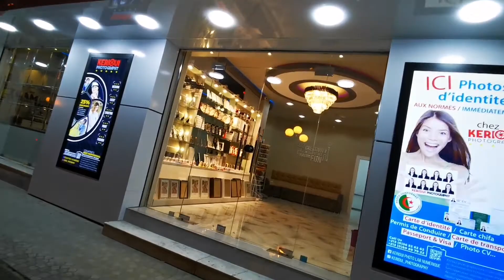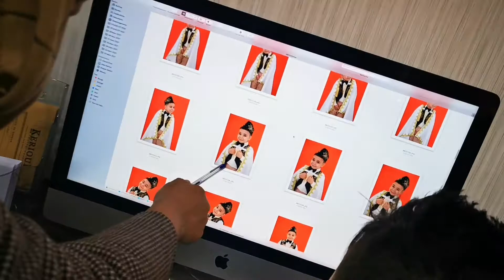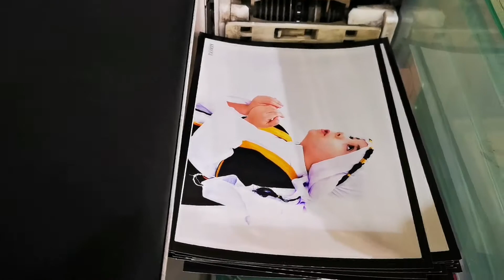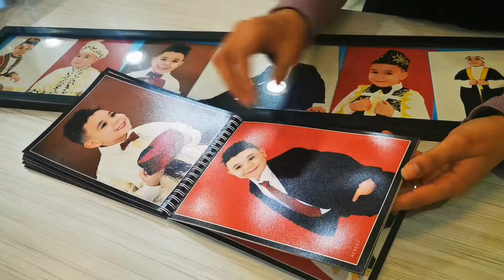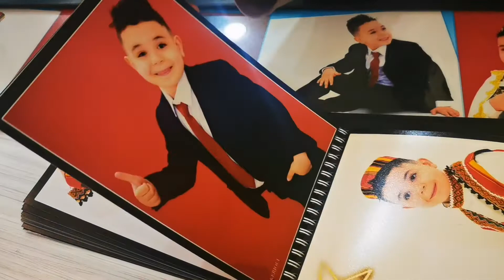Séance photo chez Kerioui Photography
Gravez en photo vos plus beaux souvenirs. Chez Kerioui Photography, on fait notre travail avec amour et avec beaucoup d'attention et vous vous régalerez avec nos séances photo pour vous et vos enfants.
Ici, séance photo pour la circoncision future du petit mohamed. Bienvenue à tous et grand merci et félicitations à ce bambin , ce petit numéro qui nous a laissé un très bon souvenir.